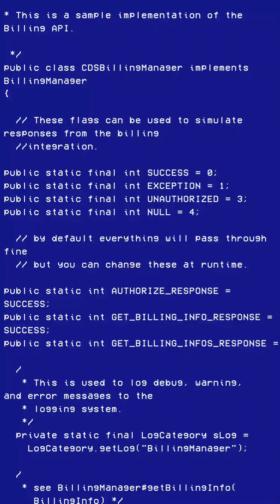موسم التزاوج ٥ 🖐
عندما يقتلك أهلك وتقتلك الدراسة فأنت شهيد ، لكن عندما يقتلك الزواج ويقتلك العمل فأنت منتحر.
- أحمد الديب